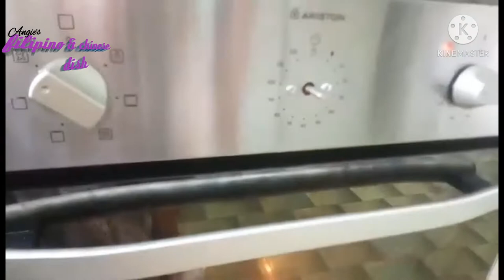Grilled mushroom's try nyo gawin to Guy's promise uulit ulitin nyo..FCD.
Stay safe poh tayo lage God blessed to all